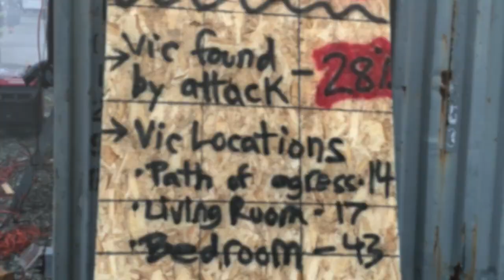FDIC 2020 The Top Priority: Aggressive Primary Search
This is a video description of the 2020 FDIC HOT Class by Grant Schwalbe